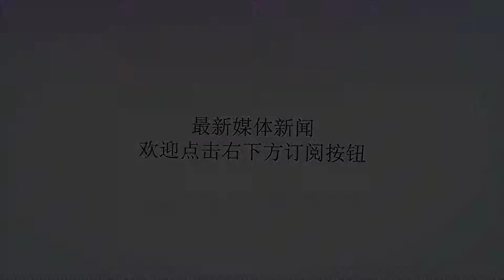尼克松访华旧照：周总理步伐自信 三军仪仗队获高评价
谢谢！1972年2月日，美国总统尼克松乘坐的“空军一号”飞机降落在北京机场。图为尼克松携夫人帕特走下飞机舷梯。这是美国总统历史上第一次访问新中国。图为前来迎接的周恩来总理与尼克松在机场握手。图为尼克松与周恩来检阅解放军的三军仪仗队。回国后，尼克松总统在采访中说到“在飞机落地之前，我以为那是一堵墙，中国军人的整齐划一出乎意料”图为周恩来与尼克松、基辛格会谈。基辛格在中美外交历史上，他是一个不得不说的人物。不到长城非好汉！图为尼克松在叶剑英元帅的陪同下游览中国长城。图为尼克松与周恩来的合影，可以看出来，当时的尼克松是非常开心的。图为在北京饭店，尼克松的夫人帕特参观中国美食制作，看来第一夫人对中国美食充满了兴趣。图为尼克松的夫人帕特参观当时北京的一所小学。图为晚宴上的尼克松与周恩来。图为晚宴上的尼克松与周恩来。看来尼克松总统对中国美食还是挺陌生的。